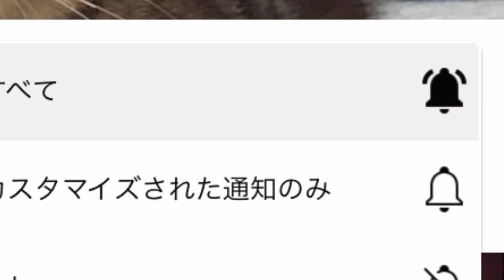港区内でもそろそろ絶対❗｜都営三田線･芝公園駅ホームドア停止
港区内内でも残すはあと御成門のみ、次々と姿を消す都内最古のホームドアも来年で見納めです。ガススタカラーとも言われていた二色帯とステンレスむき出しの扉、国内で初めて音声機能搭載したそんな旧ホームドアは老朽化と8両編成に対応させるべく板橋区内を中心に更新が進められ2021年現在は4駅にまで減少しました。また閉まる時このホームドアの最大の特徴といえばｶﾁｬﾝ！と電源の切れる音、これも多くのマニアのハートを掴んできましたがそんな旧ホームドアも残すは4駅、最後の日が訪れるまで乗客の安全を守って行くでしょう…いつも当チャンネルへのご支援いただきありがとうございます。